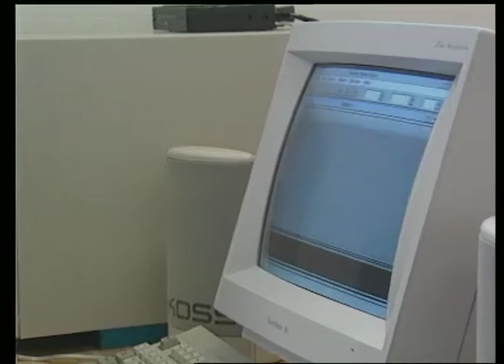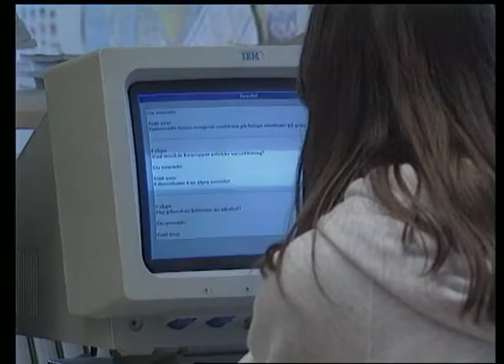Livslångt lärande - kan man bli vad man vill? Reportageserie i TV Fyrstad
Är valet i högstadiet avgörande? Vad betyder spetskunskap i framtiden?
Reportage: Gullmarsgymnasiet och individuella programmet Lysekil
Studiogäster: Anders Hedin, blivande lärare, Kajsa Årebo, Syo, Per Nordqvist, rektor, Olof Blomqvist, Högskolan. Tfn husvagn torget Lysekil, Harriet Lydhig.